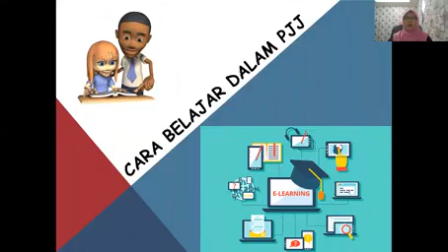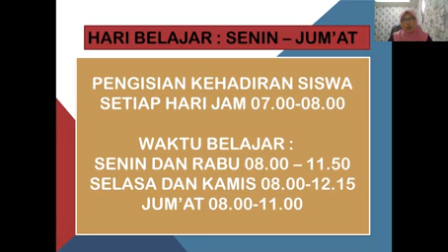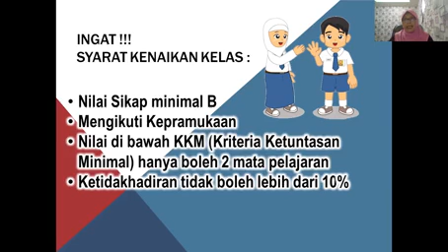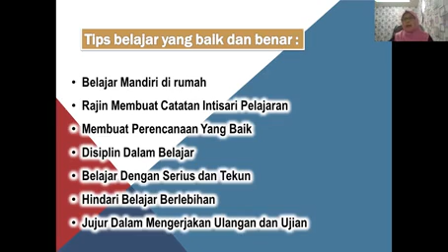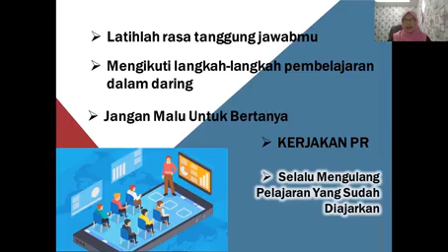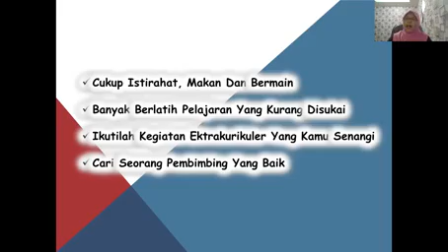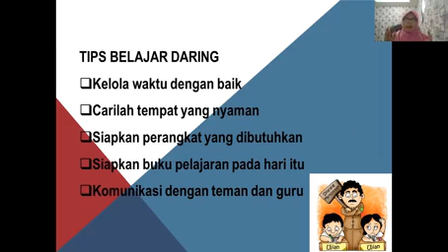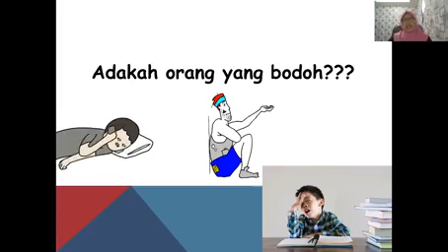Cara Belajar Efektif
Materi MPLS SMPN 1 Padalarang 2021 Oleh :
Ibu Rika Kaniawaty, M. Pd